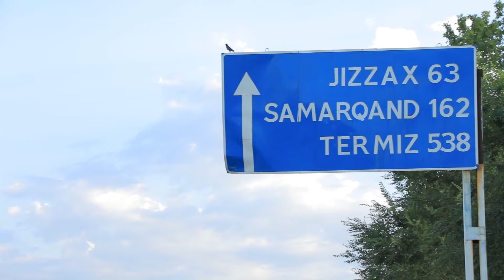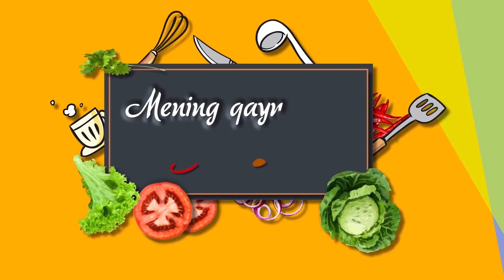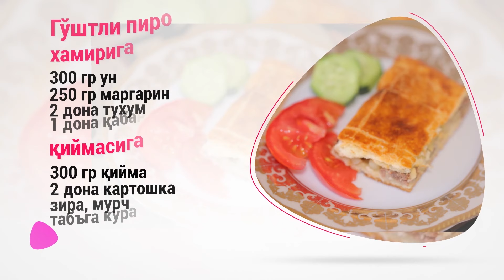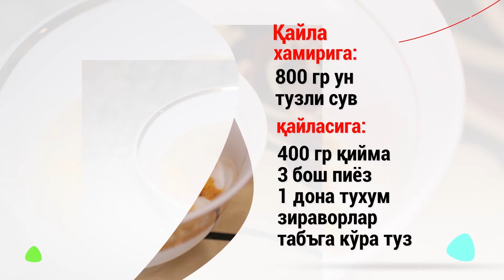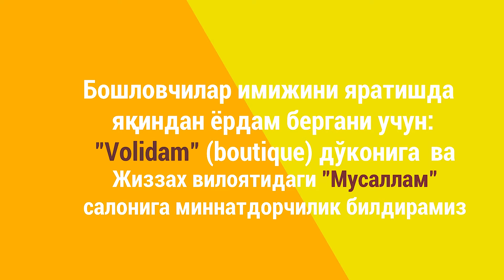Mening qaynonam general (17 mavsum) 3-son | Менинг кайнонам генерал (17 мавсум) 3-сон